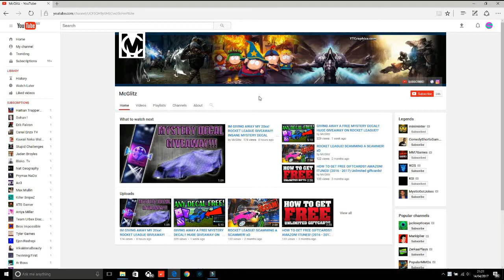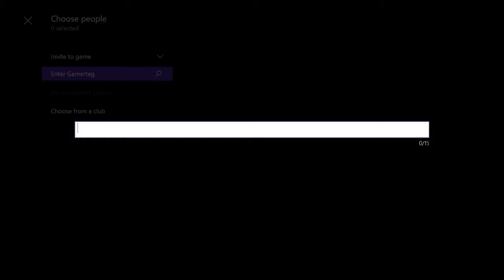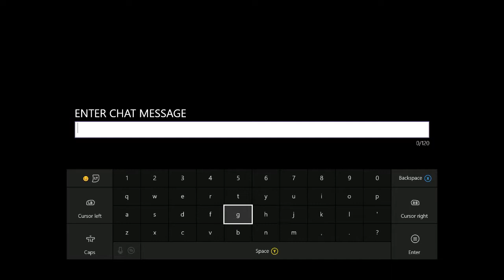I TRADED WITH LMG HD ON ROCKET LEAGUE! TRADING ON ROCKET LEAGUE!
2. like my videos.
3. Comment why you deserve to win.

Yo what is up guys I hope you enjoyed that video of me trading with LMG HD! he's an awesome guy and I recommend you guys go and check him out! stay tuned for more giveaways in the future! Also if we hit 1k subs by the end of may, I will give away white zombas! good luck!